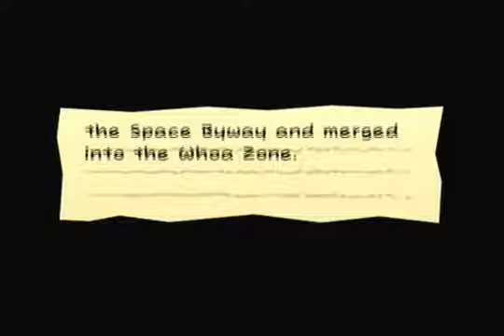Super Paper Mario Chapter 4-4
We go through the Whoa Zone!